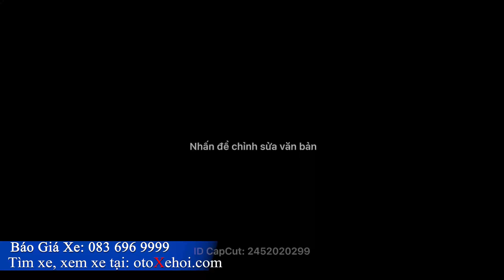Bán xe ô tô cũ 320i màu trắng cực đẹp biển Thành Phố